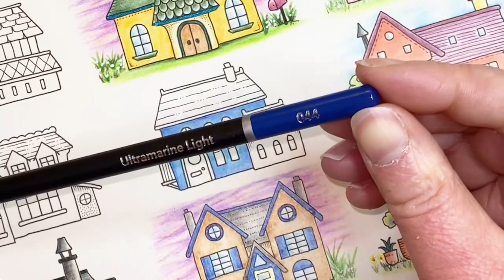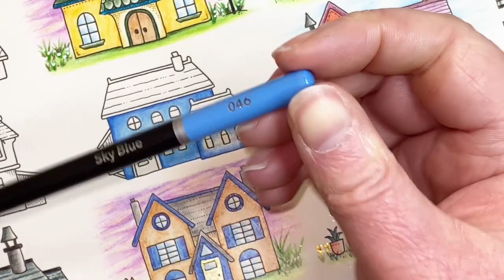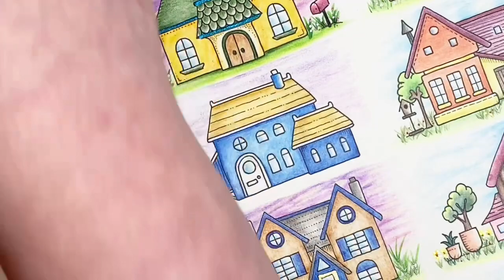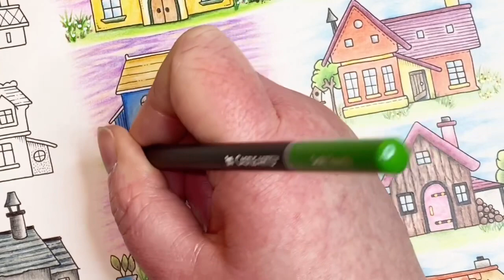Colouring Little Houses in Worlds of Wonder 🏡 | Johanna Basford | Castle Arts Pencils | 2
This is a direct upload of my Facebook live from this evening. Lots of chat, as I was responding to comments and questions in real time. This session was looking at the little houses page in Worlds of Wonder by Johanna Basford. I am using Castle Arts Pencils.

I highly recommend these Castle Arts you guys! Love them!

Facebook - Suzanne Berry Colouring

Support 💕

I love sharing skills and techniques with my followers. I make tutorials for you in my spare time and your interaction with this is what motivates me to keep going. I will never charge for my tutorials or skill share projects.